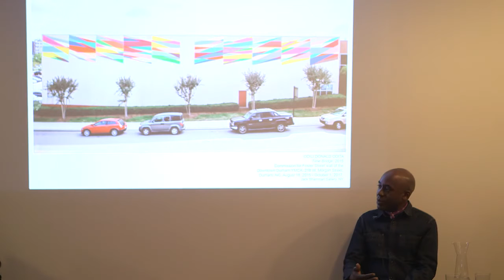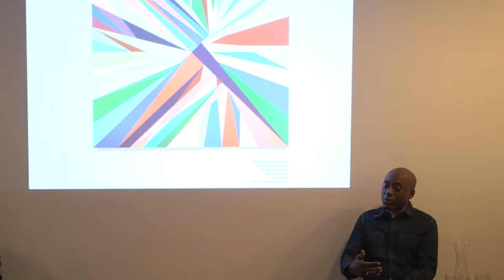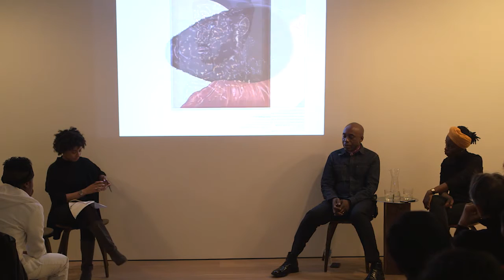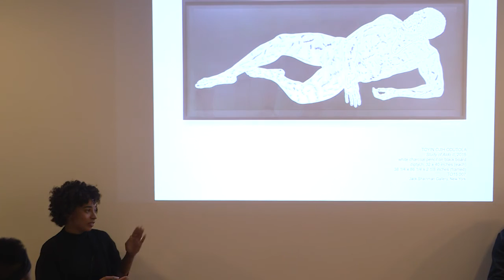JACK SHAINMAN Artist Talk with Toyin Ojih Odutola Odili Donald Odita and Moderator Rujeko Hockley HD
Artist Talk with Toyin Ojih Odutola and Odili Donald Odita.  Friday, January 22, 2016